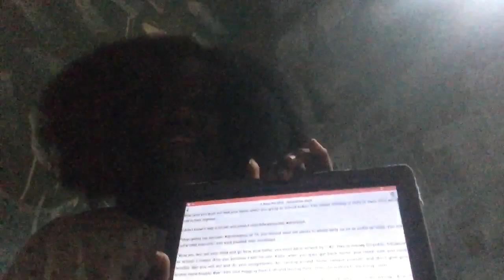I Am One Of The Judges For The Literal Guide Book Writing Competition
It’s a wrap have scored the two authors transcripts

Literal Book Writing Competition Who Is The Next Latest Author

Having gone through these two books I wish I started my journey of book publishing in my teenage  years , yes I wrote many content but I had to get to my early twenties to be able to publish my first book am super thankful for the journey and to every students who participated in the competition know this today that you are a winner whether you win or not

Congratulations In Advance To The Winner

Much Love ❤️ Digital Bimpe